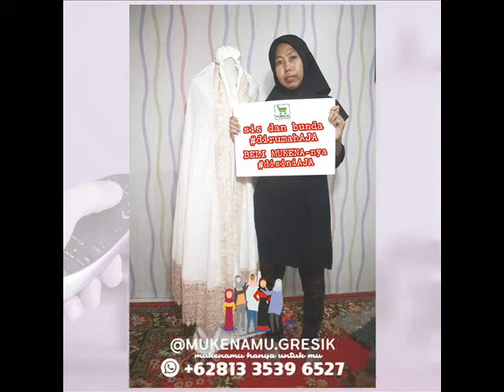Wa 081335396527, JUAL MUKENA TERBARU ONLINE, SULAWESI SELATAN, KOTA MAKASSAR, KOTA PAREPARE,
Mukena merupakan baju ’wajib’ yang dikenakan perempuan kita ketika menunaikan sholat. Bahkan kalo tidak memakai mukena, hati rasanya ga tenang, takut kalo ga sah sholatnya. Tapi, percaya atau tidak, mukena adalah bagian dari Urf (tradisi) dan budaya masyarakat Indonesia  dan kaum perempuan muslim di wilayah Asia Tenggara untuk sholat.

BALI, BADUNG, BANGLI, BULELENG, GIANYAR, JEMBRANA, KARANGASEM, KLUNGKUNG, TABANAN, KOTA DENPASAR, NUSA TENGGARA BARAT , BIMA, DOMPU, SUMBAWA, KOTA BIMA, KOTA MATARAM, NUSA TENGGARA TIMUR, KOTA KUPANG,
MALUKU, KOTA AMBON, KOTA TUAL, MALUKU UTARA, KOTA TERNATE, KOTA TIDORE,
PAPUA, KOTA JAYAPURA, MERAUKE, PAPUA BARAT, KOTA SORONG,

Untuk info pemesanan, langsung aja:
WhatsApp kesini
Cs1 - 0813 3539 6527